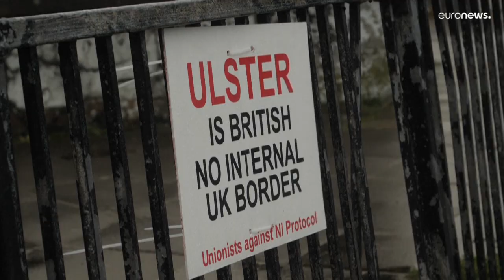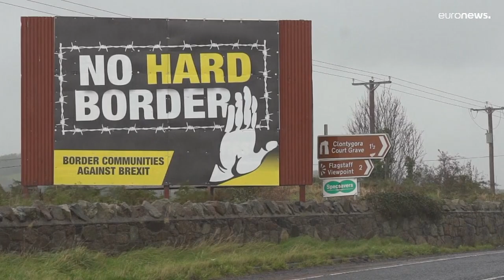"Nous seront très fermes, calmes, mais dans le même temps, proportionnés" sur le Brexit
Par la voix de son vice-président, la Commission européenne menace de lancer plusieurs procédures d'infraction contre le Royaume-Uni qui envisage une révision unilatérale du protocole sur l'Irlande du Nord.